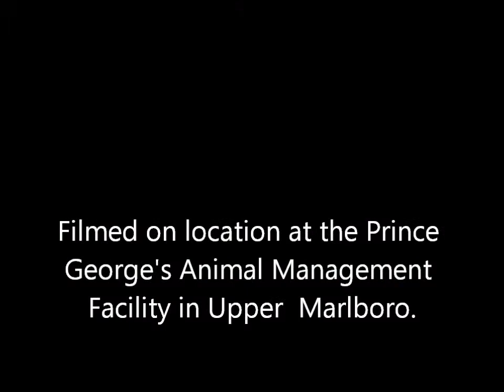"DASH" A WONDERFUL 1 YR OLD MALE TRICOLOR BEAGLE (A368271)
SO HAPPY AND SWEET,LOVES TO DANCE AND PLAY, ADOPT HIM TODAY!